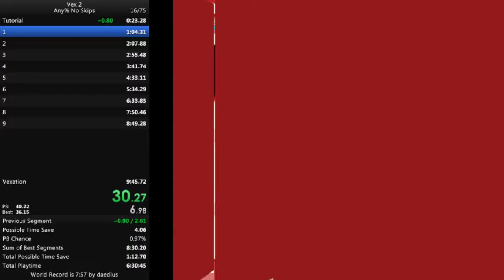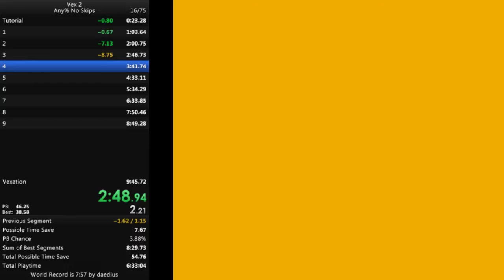Vex 2 (Any% No Skips) (9:29.22)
Had a couple backlogged PBs that I never got to upload until now.

This is the first one.